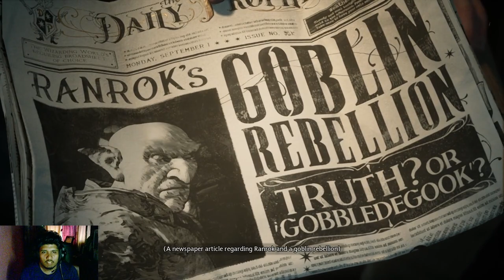HARRY POTTER KA BETA HU ME ! HOGWARTS LEGACY !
Hey guys!
Its {Pranay} Today I'll be playing HOGWART LEGACY !!! INSPIRATION HARRY POTTER ! TAHNKU N KEEP SMILING !!!

PC SPECS :-
Motherboard :- GIGABYTE GA-MA78LMT-S2 (rev. 1.3)
Ram :- 6 GB
Graphic Card :- GT 710 For Low End PC
Storage :- 250 GB SSD And 500 GB HDD
HeadPhone :- Cosmic Byte GS430 with Audio Card
Mouse :- Red Gear ELE-G11
Keyboard :- Fingers SuperClicks K4
FaceCam :- Zebronics Crisp Pro

📌No Spam
📌No Self Promotion Or Other Promotion
📌Respect Moderator
📌No Racism